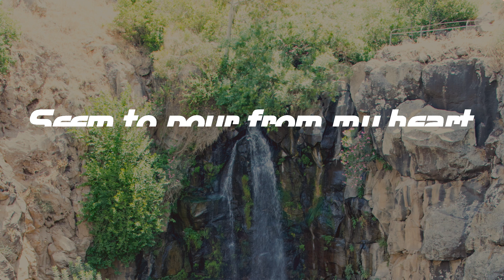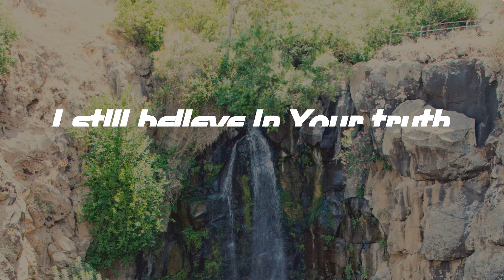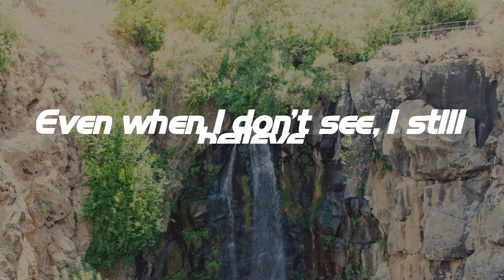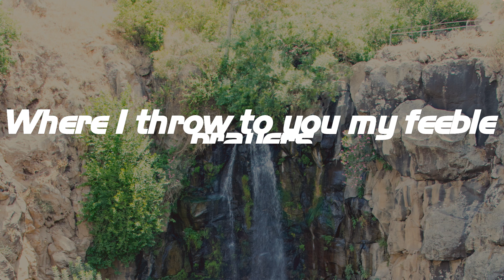I Still Believe - Jeremy Camp (Lyrics)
I Still Believe - Jeremy Camp